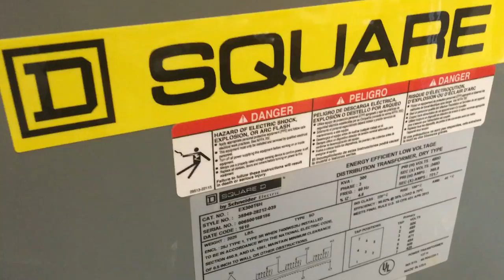84.spindle.braking.240xfmr.noise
IFABM 240V 3ph transformer making noise and vibrating during spindle braking of 84" blanchard grinder spindle motor